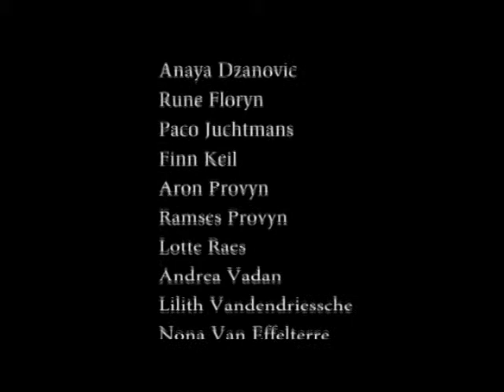het atlantiscomplot groepswerk